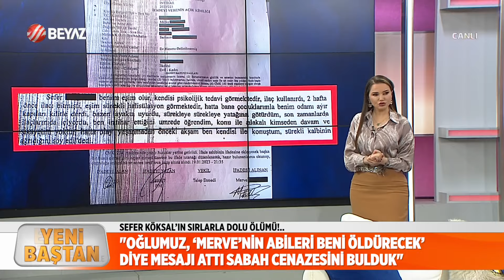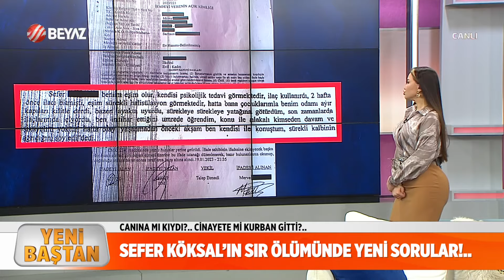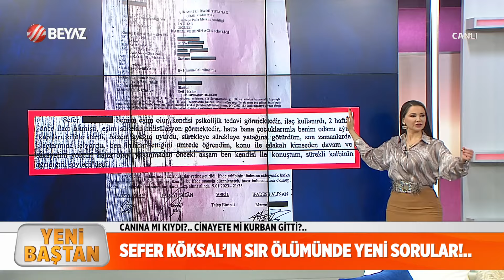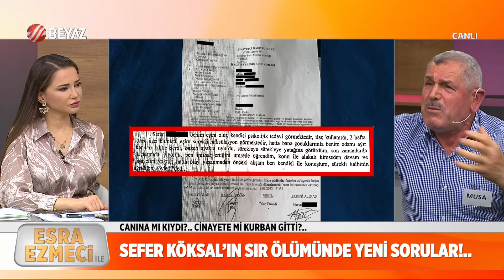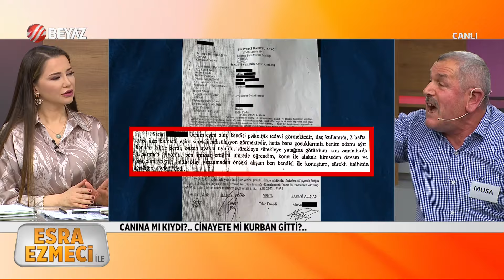Gece mesaj attı sabah cenazesi bulundu! Sır dolu ölümde yeni sorular!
Beyaz TV'de yayınlanan Yeni Baştan programı programına konuk olan Bahattin eşi ve kayınvalidesi ile canlı yayında yüzleşti. Damat Bahattin'in iddiası ise ortalığı karıştırdı.